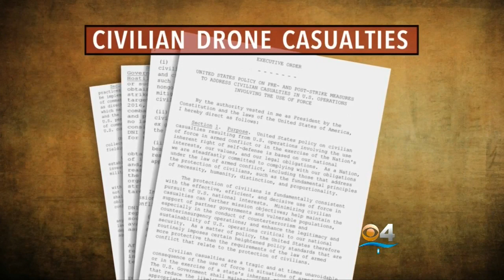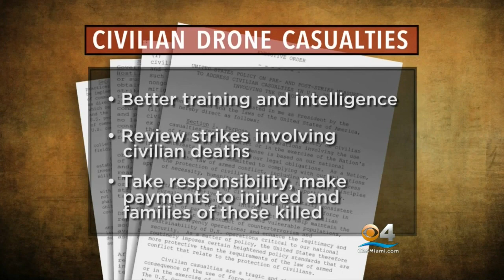Obama Administration Discloses Number Of Civilian Deaths Caused By Drones